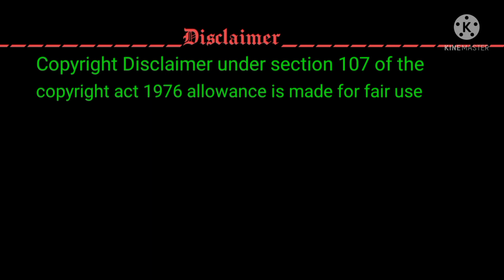Thanks for 1000 subscriber❤️!! Short special video!! Finally 1000 complete 💕kepjohnvlog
Hlo Guys welcome to youtube my channel.

Hlo Guys support me please.

Guys Following youtube my channel.

Following my Instagram.

Supporting in this channel.

Facebook Name:
 John lepcha John lepcha